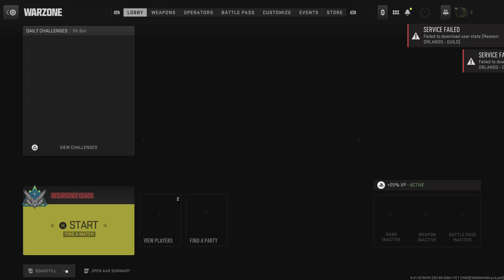Call of Duty: Modern Warfare II_20230901195323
Wasn't thinking